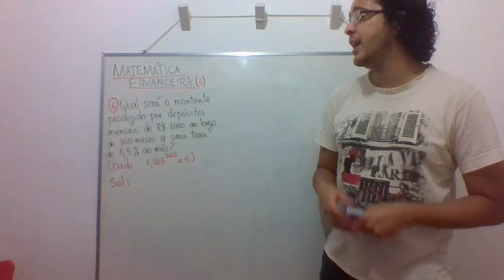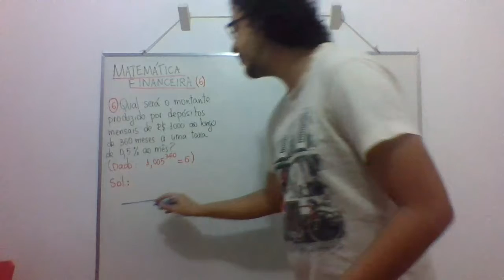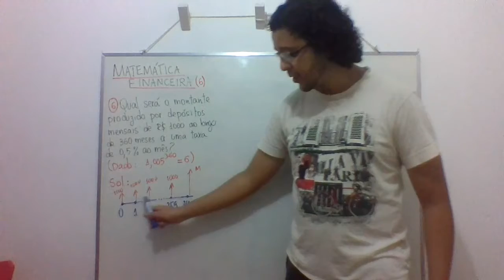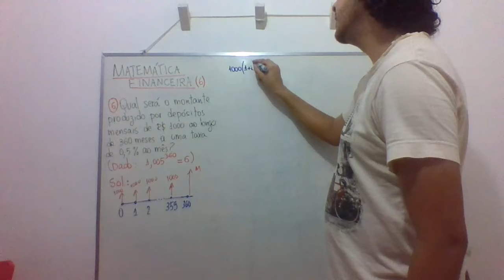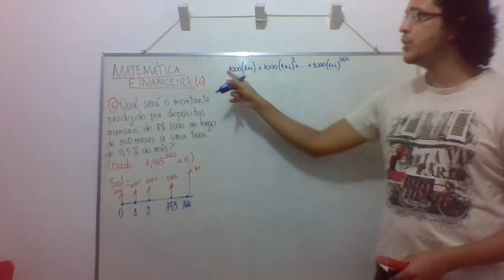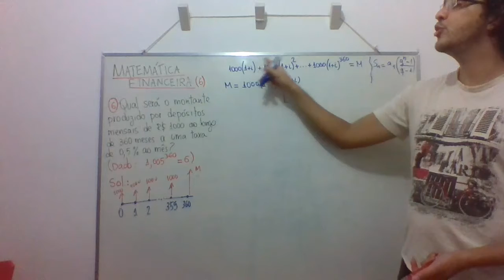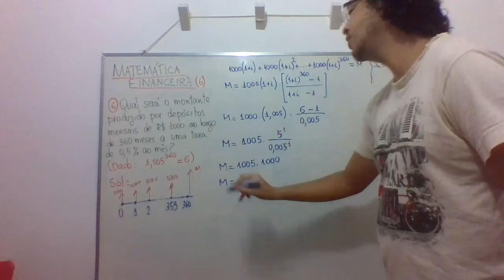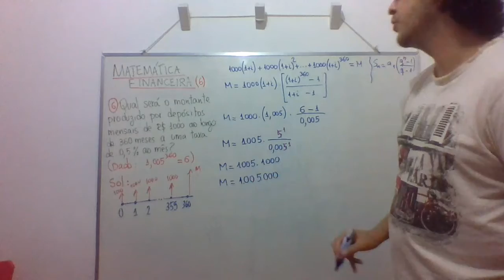Matemática Financeira (parte 6)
Sistemas de amortização - Sistema price